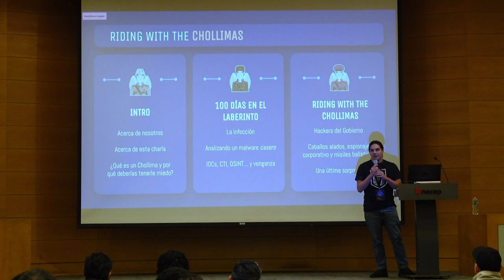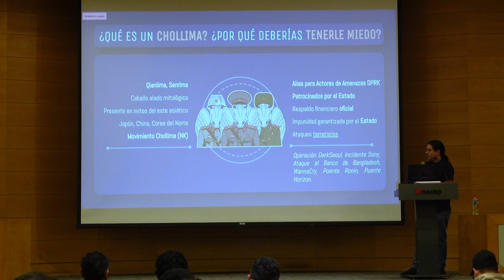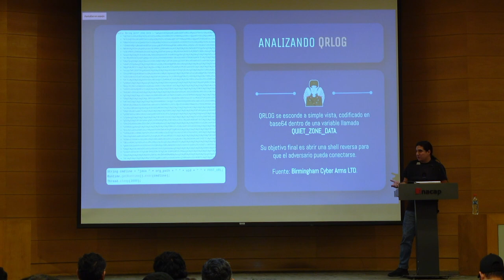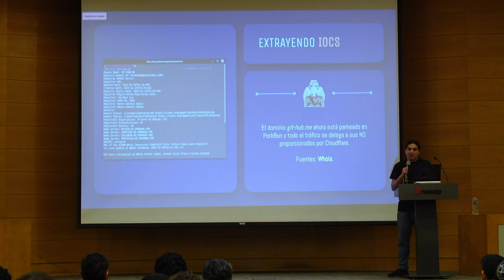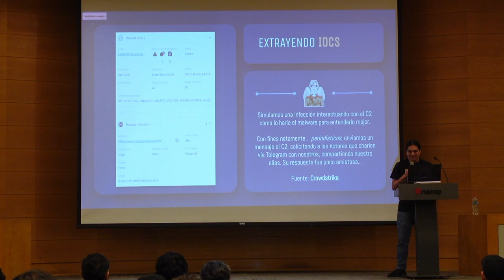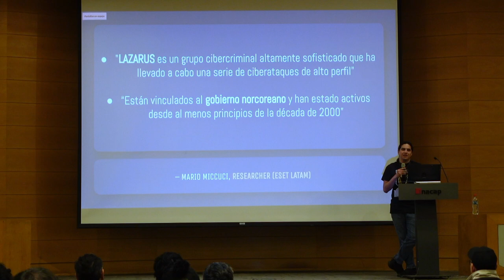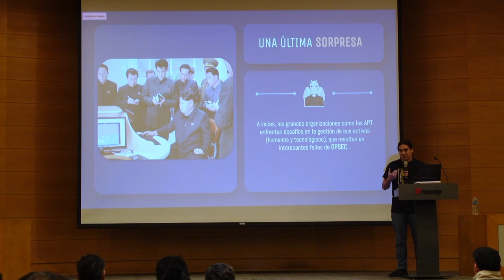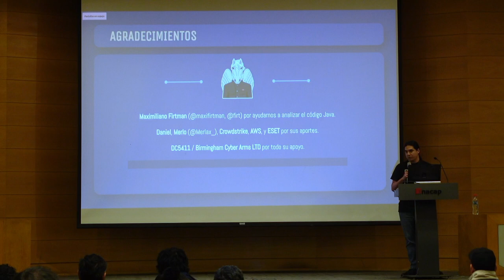Riding With the Chollimas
S13E13: Mauro Eldritch